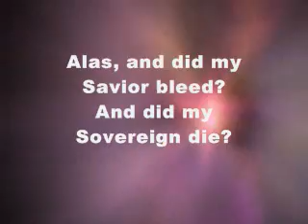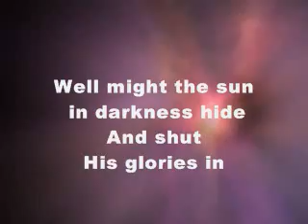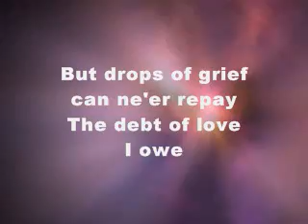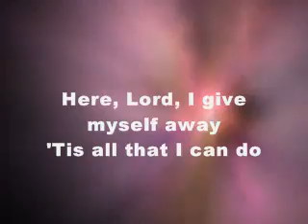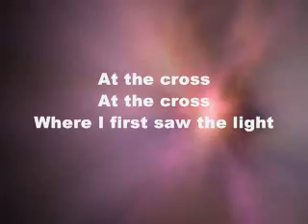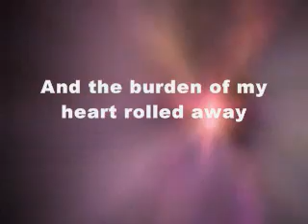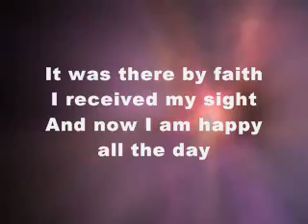CH At The Cross DEMO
Extended Off Campus Rehearsal Tracks.